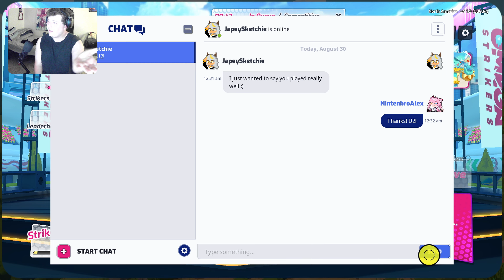The Return to Competitive Omega Strikers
Britt, Vonne, and I returned to OmegaStrikers competitive and we POPPED OFF!
People in Video:
Other Socials:
VOD Channel: @nintenbroalexvods